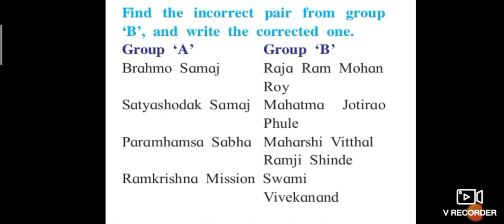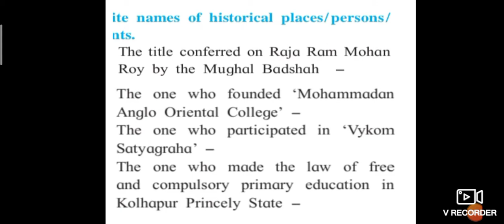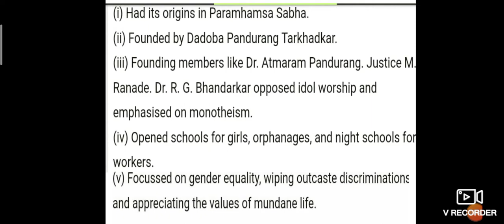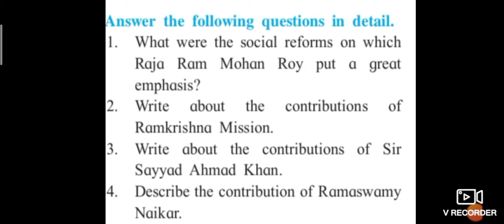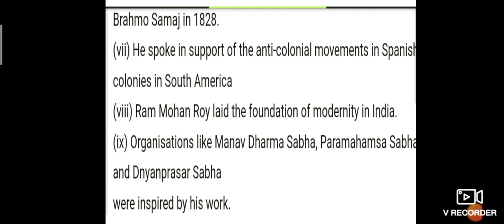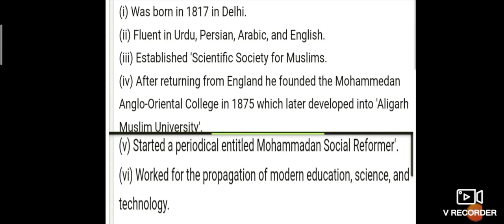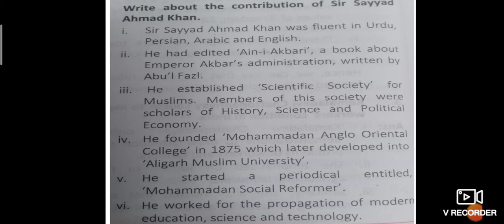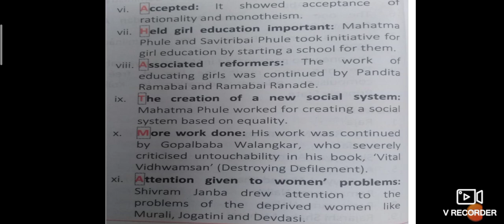History std Xll chapter no 5part 3 social and religious reform 's